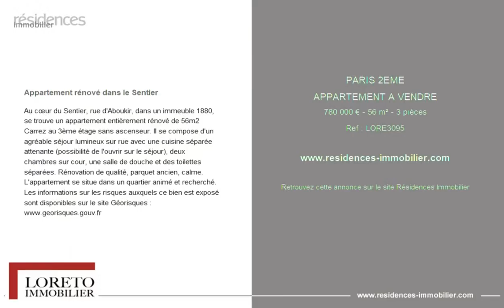PARIS 2ÈME - APPARTEMENT A VENDRE - 780 000 € - 56 m² - 3 pièce(s)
Référence : LORE3095

Appartement rénové dans le Sentier

Au cœur du Sentier, rue d'Aboukir, dans un immeuble 1880, se trouve un appartement entièrement rénové de 56m2 Carrez au 3ème étage sans ascenseur. Il se compose d'un agréable séjour lumineux sur rue avec une cuisine séparée attenante (possibilité de l'ouvrir sur le séjour), deux chambres sur cour, une salle de douche et des toilettes séparées. Rénovation de qualité, parquet ancien, calme. L'appartement se situe dans un quartier animé et recherché. Les informations sur les risques auxquels ce bien est exposé sont disponibles sur le site Géorisques :

|2831562|